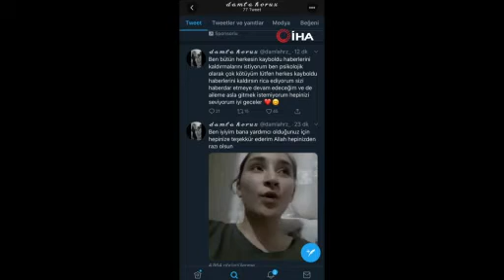17 yaşındaki kayıp Damla ortaya çıkıp, bu videoyu paylaştı!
Ailemin beni aradığını farkındayım ama ben onlara gitmek istemiyorum" dedi.